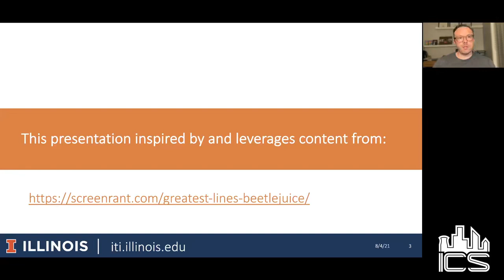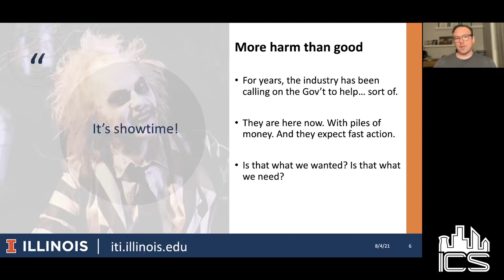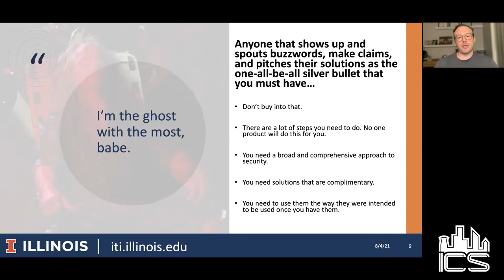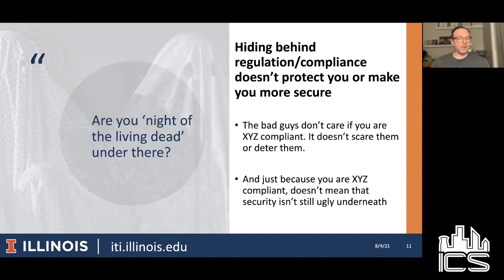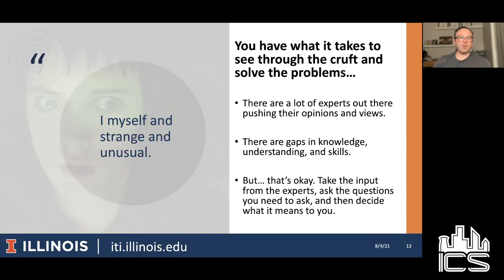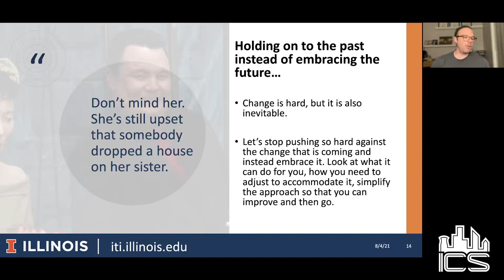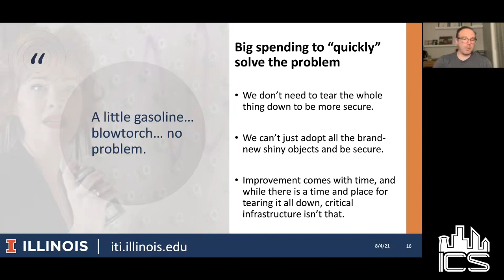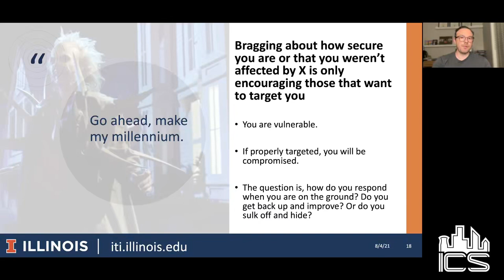DEF CON 29 ICS Village - Tim Yardley - Beetlejuice The Lessons We Should Have Learned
In this talk I will present the top 15 quotes from *redacted* and how we can transform them to operational advice to improve ICS cyber security. Hold tight, this is going to be a wild ride.